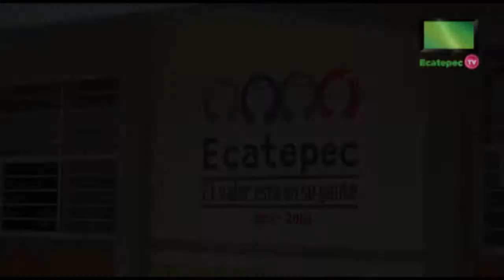Brinda Gobierno de Ecatepec espacios para la sana alimentación en escuelas primarias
El Gobierno de Ecatepec habilitó un comedor para la primaria  Guadalupe Victoria y Margarita Maza de Juárez para beneficiar a mil 200 estudiantes.